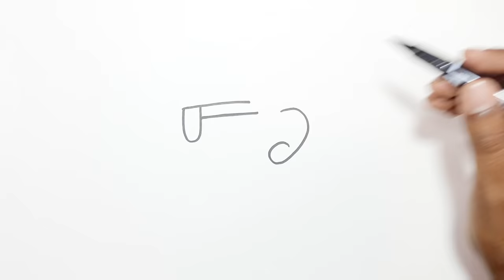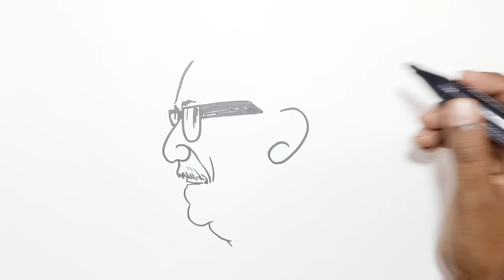71 দিয়ে বঙ্গবন্ধুর ছবি আঁকা | How to draw Bangabandhu Sheikh Mujibur Rahman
71 দিয়ে বঙ্গবন্ধুর ছবি আঁকা | How to draw Bangabandhu Sheikh Mujibur Rahman
Learn how to draw Bangabandhu step by step. Pause the video for each step!

Sheikh Mujibur Rahman, often shortened as Sheikh Mujib or Mujib, was a Bangladeshi politician, statesman and Founding Father of Bangladesh who served as the first President and later as the Prime Minister of Bangladesh from 17 April 1971 until his assassination on 15 August 1975

drawing,drawing tutorial,draw,drawing academy,art,learn to draw,pencil drawing,শেখ মুজিবুর রহমান,how to draw mujibur rahman,mujib ke aka,মুজিব কে আঁকা,drawing sheikh muzibur rahman,১৫ আগষ্টের ছবি আঁকা,how to draw mujib,সহজে মুজিব কে আঁকা,sketch of mujib,শেখ